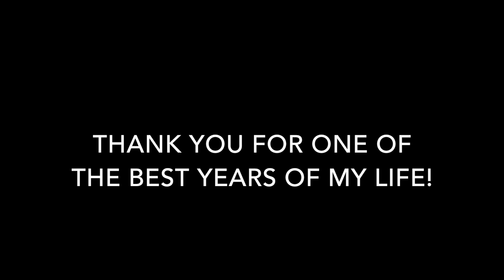My 1st Year on YouTube!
In this video I celebrate my very first year on YouTube! Thank you all so much for your continued love and support for this channel. Year two, here we come!